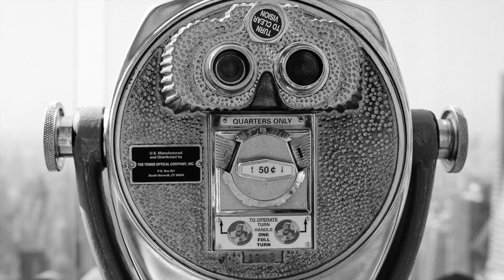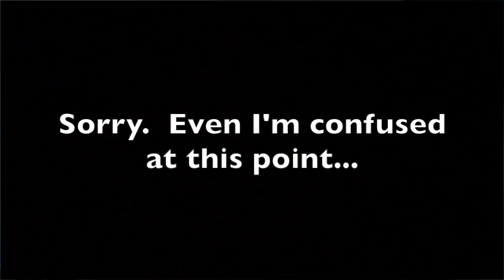Fixing Terminator Genysis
This video is about Fixing Terminator Genysis